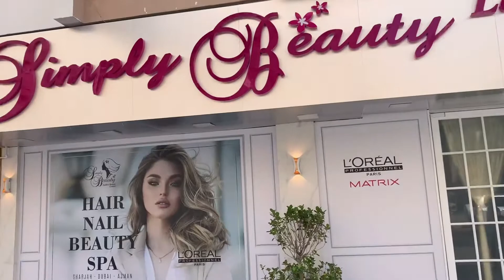Is pixie haircut suitable for chubby face?| Best and affordable salon in UAE | LOU YZA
pixiecut pixiecutforchubbyface bestsaloninuae bestsaloninsharjah simplybeautysalon louyza Is pixie haircut suitable for chubby face?